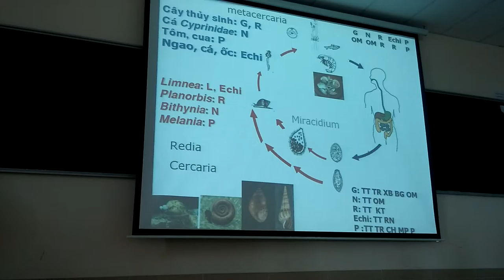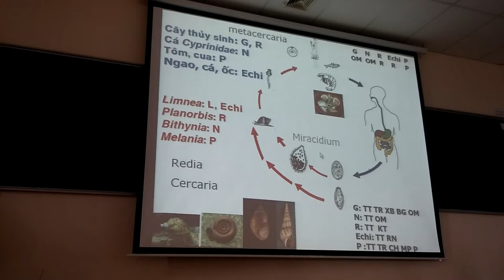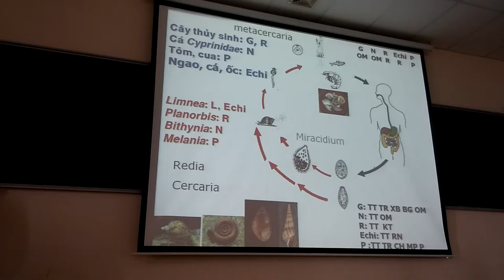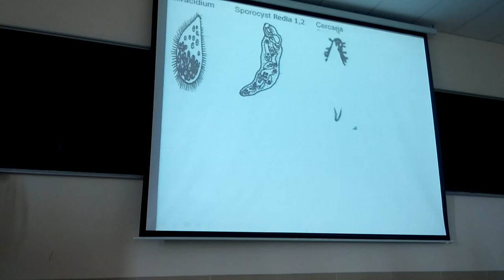Kst sán lá 2